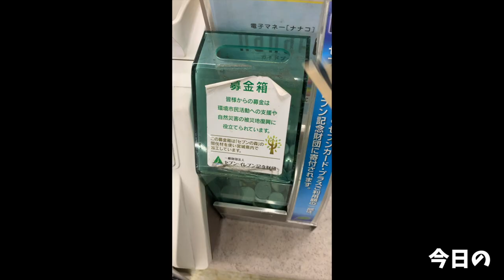【大食い】早送り お肉たっぷりロングバケットを食べる！nijyu-kyu【大胃王】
今回もすぎさんにワガママ言いました←
ロングバケットサンド！
ステーキ・ローストビーフ・ハンバーグとお肉いっぱいの贅沢サンド！

でも今回学びました
カリカリバケットは顎がヤバイ←